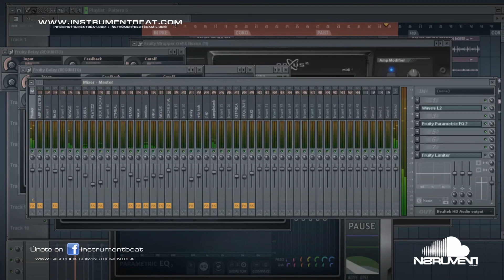BACHATA BEAT 003 - BEAT FOR SALE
FILE : InstrumentBeat 2012 - BachataBeat 003 03